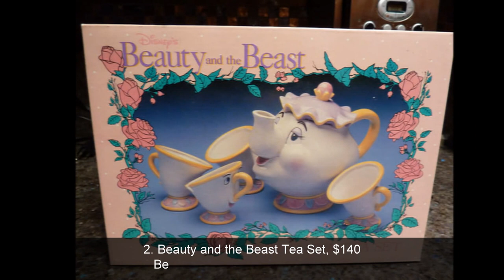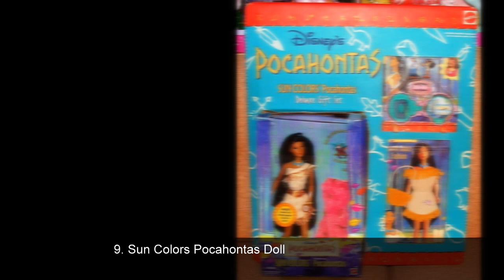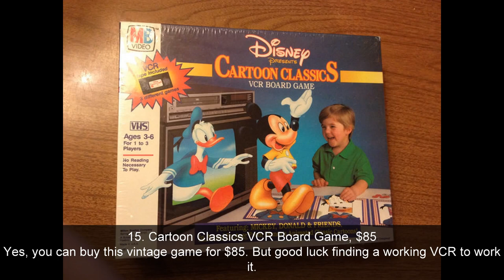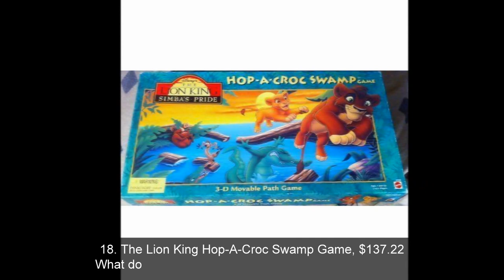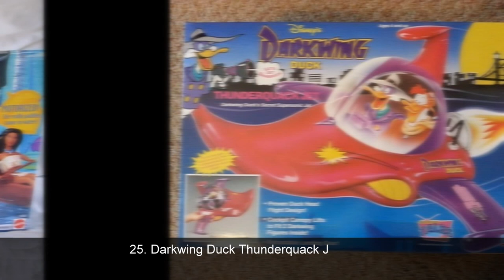26 Of Your Childhood Disney Products That Are Now Worth Bank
At least on eBay and Etsy, they are. And since when does a VHS tape cost $500?!